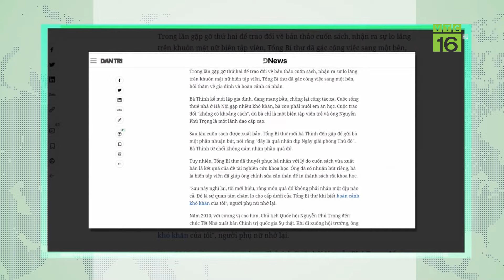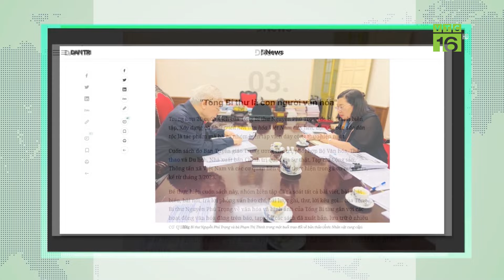Toàn cảnh một đêm không ngủ vì "chạy lũ" của người dân Sơn La | VTC16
VTC16 | Toàn cảnh một đêm không ngủ vì "chạy lũ" của người dân Sơn La
Nước lũ cuồn cuộn đổ về trong đêm nhấn chìm nhiều tuyến đường ở TP Sơn La, có nơi nước ngập hơn 1m khiến người dân vội vã chạy lụt, sơ tán.Công an tỉnh Sơn La cho hay, trước tình hình mưa lũ phức tạp, nhiều đơn vị đã trực 100% quân số và huy động tối đa lực lượng để hỗ trợ nhân dân trong mọi tình huống, không để bị động, bất ngờ.
Theo dự báo trong những ngày tới, mưa lớn tiếp tục kéo dài, UBND các huyện, thành phố đã đôn đốc các xã, thị trấn, tăng cường thực hiện công tác phòng, chống thiên tai; thường xuyên xuống cơ sở kiểm tra, cảnh báo các khu vực nguy hiểm, nhắc nhở người dân cảnh giác, theo dõi tình hình bão lũ, kịp thời có các biện pháp ứng phó.